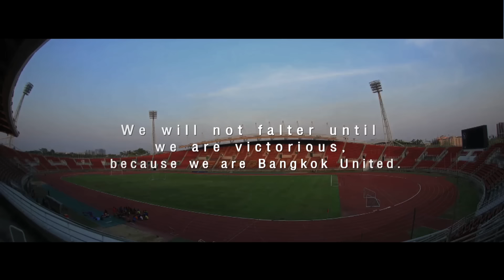Bangkok United Jersey 2016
พบกับชุดแข่งใหม่ในฤดูกาล 2016 ภายใต้คอนเซปต์ "Together Stronger Higher" เราจะไม่ยอมแพ้ จนกว่าจะได้เป็นผู้ชนะ เพราะเราคือ แบงค็อก ยูไนเต็ด

In 2016, be prepared to witness our new armor. Reborn, under the concept of "Together, Stronger, Higher". We will not falter until we are victorious,  because we are Bangkok United.